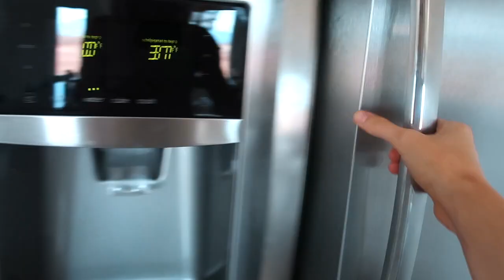SPRING BREAK CLOTHING HAUL!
ASPYN'S CLOTHES //

FOLLOW US //

SHOP EQUIPMENT //

SHOP ROOM DECOR //

OTHER LINKS //